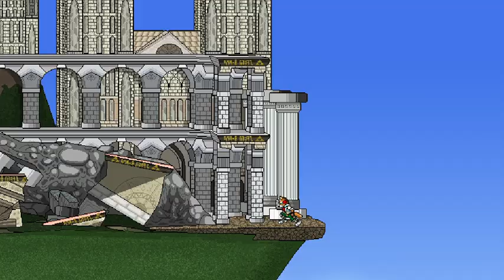Fox's Character Arcade Mode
FOX!